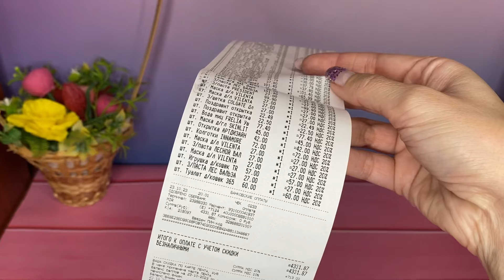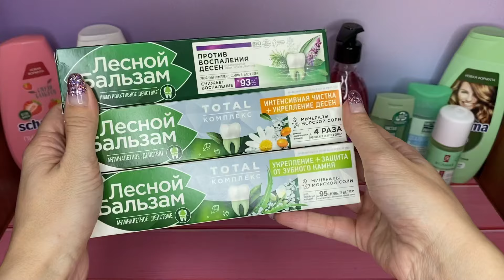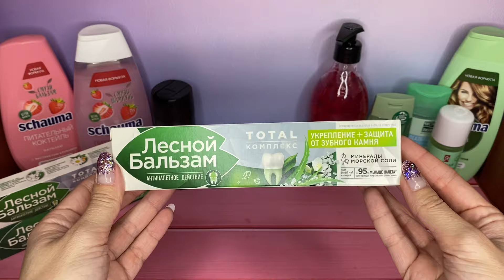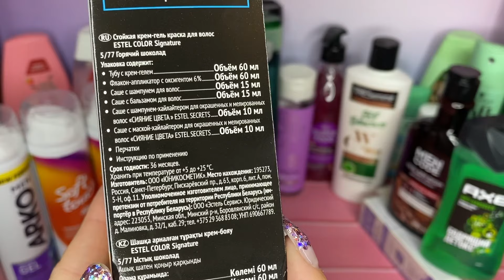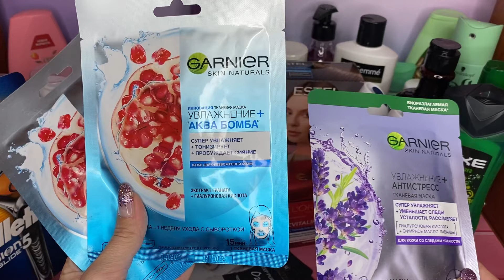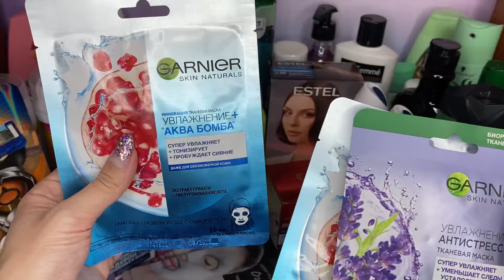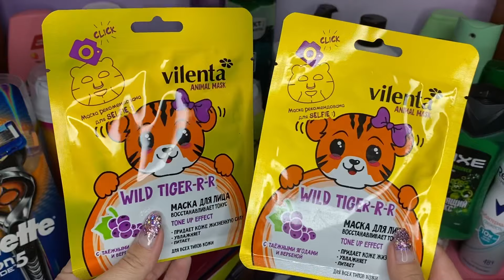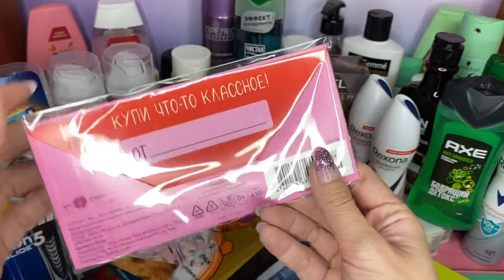ПОКУПКИ УХОДОВОЙ КОСМЕТИКИ❄️ДЕКАБРЬ 2023❄️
Всем привет.Сегодня расскажу вам о своих покупках уходовой косметики.